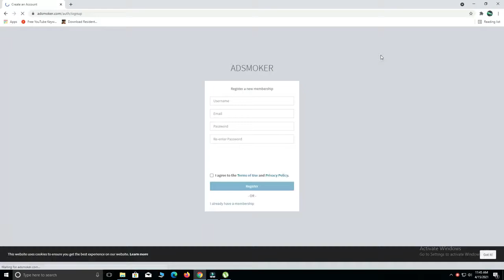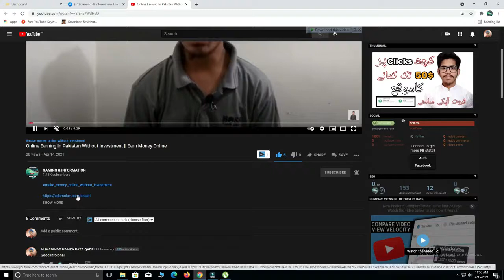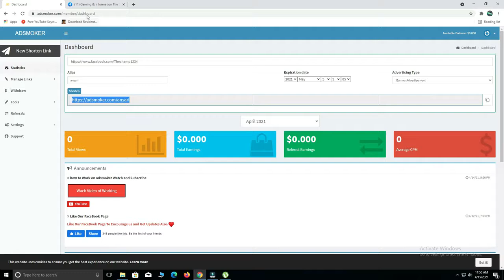Make money Online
Online income ideas
Freelancing opportunities
Side hustles online
Digital marketing income
Sell products online
Best ways to earn online
Online money-making ideas
Make money from home
Passive income online tips
Online jobs for beginners
Side hustles to make money
Freelancing to earn money